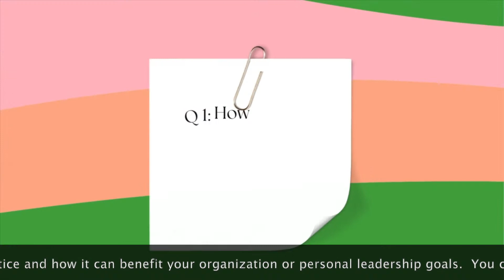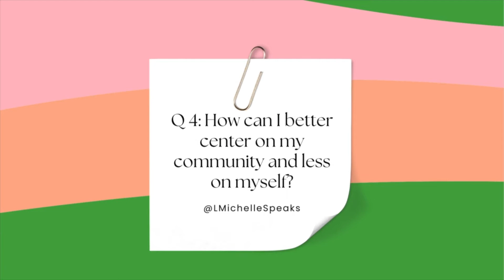5 Questions to Ask Yourself About Your Leadership Positioning on Social Media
I've heard it before: 'But I want to let my hair down and have fun on my social channels that are not LinkedIn."

And Sis, you can, but when you do, consider that people do not tend to compartmentalize you as a person, so it's probably time that you stopped as well.

In today's YesPlease Ask me Anything, I share 5 questions you should ask yourself about your social media presence if you are an executive or C-Suite leader or have the aspirations to be.

And trust me, I've seen high ranking women leaders get this right, with the perfect balance of sharing their interests, sharing their thought leadership or inspiration and sharing a bit more of their personal selves.

Here are some tips:
~ Always elevate.  Keep it positive.
~ Unless you have a serious interest in reviewing  food or cooking, save the food photos for your stories or less accessible platforms
~ Remember, you are who you say you are at all times
~ Talking about work or referencing situations at work is ill-advised
~Have a close friend or colleague that you trust provide their honest opinion about your online presence
~ If you really must have fun that may confuse your community-- have it off line and with a tight circle of friends.

As for private profiles, organizations and people have work-arounds.  There are no secrets online.

So who do you want to be? It's time to be that person, 24-7 and authentically.

If you want support with your executive presence online, reach out.  If you have a question you'd like to pose, send it in